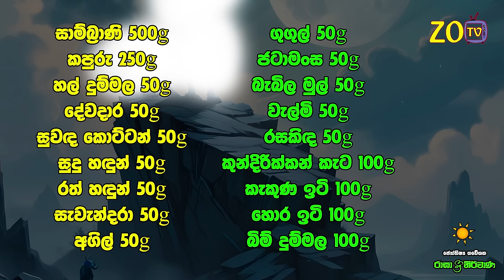කුම්භ ලග්න පලාඵල සෙනසුරු ශනි වක්‍රය 2024 Senasuru Shani Maruwa Kumba Lagna Palapala Raga Sri Nirvana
කුම්භ ලග්න පලාඵල සෙනසුරු ශනි වක්‍රය 2024 Senasuru Shani Maruwa Kumba Kumbha Lagna Palapala Raagha Srie Nirwana Raga Sri Nirwana